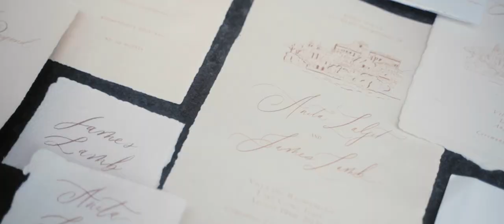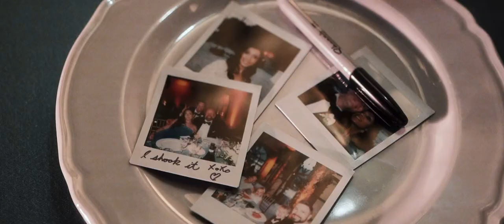Anita & James, Wedding on Lake Como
Wedding on Lake Como, wedding in Italy